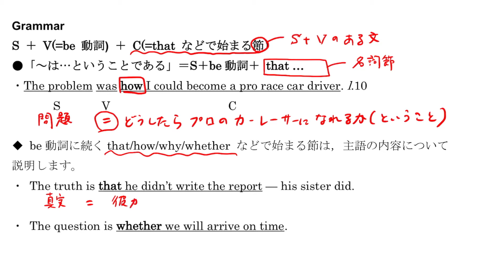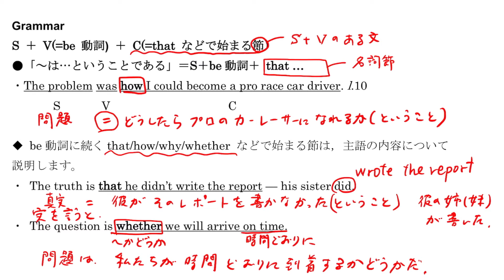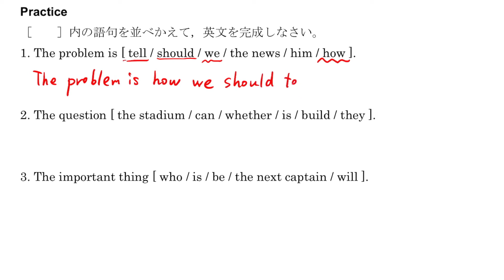【２年】Ｃ英Ⅱ 鯉渕 Lesson 6 Part 1 Grammar & Practice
Lesson 6 Part 1 GrammarとPracticeの解説動画です。１組６組が年内に終わらなかったので。他のクラスのみなさんも復習として御覧ください。